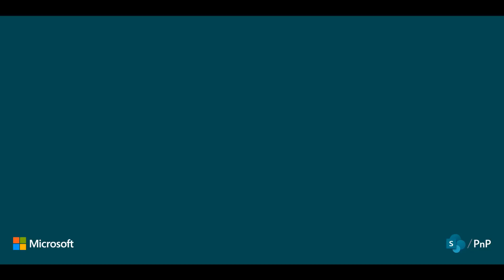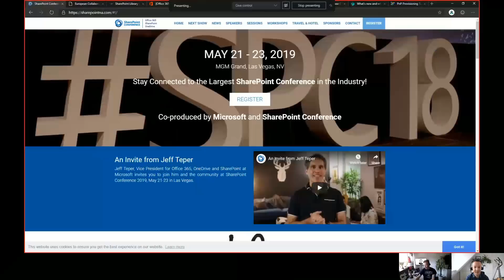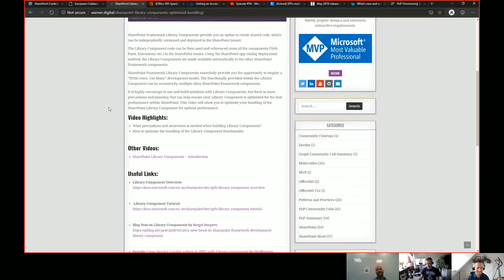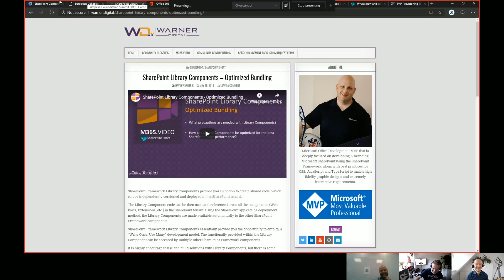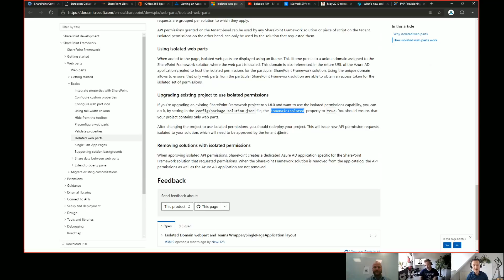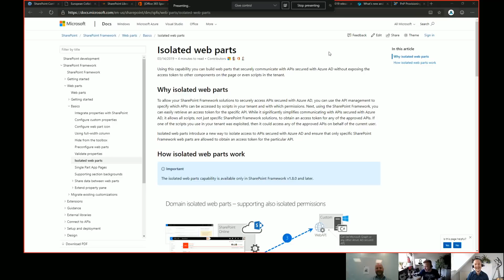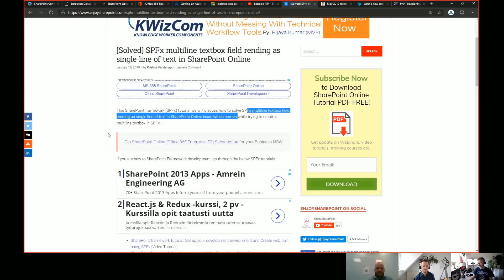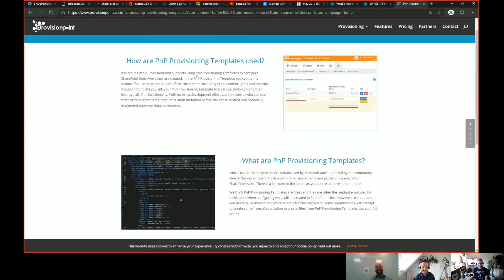SharePoint Dev Weekly - Episode 40 - 21st of May 2019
SharePoint Dev Weekly is a weekly video chat where Vesa and Waldek are talking about the latest news and topics around the SharePoint dev area. This time they were joined by Simon Ågren (Sogeti) for a chat and article coverage.

If you want your article or sample mentioned, please use the SPDevWeekly hashtag on Twitter for letting us know.

This video was recorded on Friday 18th of May 2019.

You can find more details on the weekly summary from the SharePoint Dev blog More details on the SharePoint Dev community available